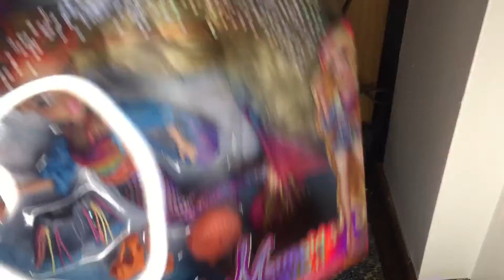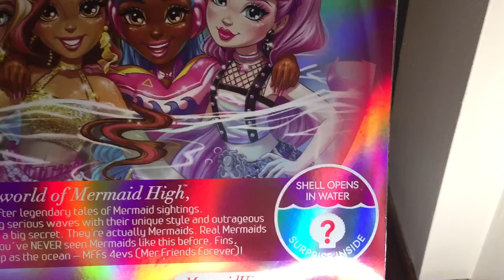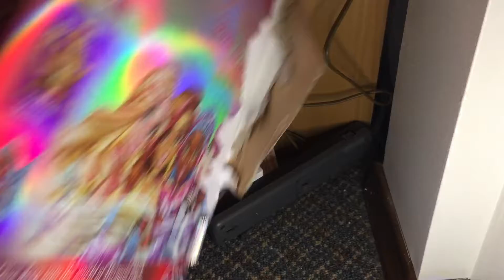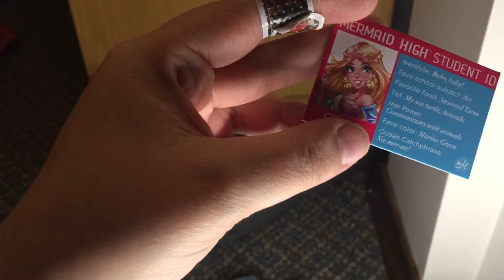Mermaid High Finly unboxing review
Mermaids going to high school!? Check out mermaid girls at Mermaid high.